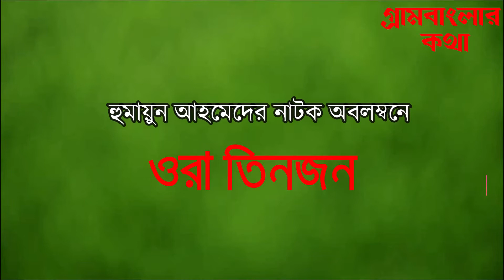OraTin Jon | Bangla Natok | Humayun Ahmed | Grambanglar Kotha। 3rd part।ওরা তিনজন।হুমায়ুন আহমেদ।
হুমায়ুন আহমেদের নাটক অবলম্বনে
ওরা তিনজন
 পর্ব -০৩

Drama Name – ওরা তিনজন
Major Cast – সালাউদ্দীন,ওবায়দুল হক,মোফাচ্ছেল
Story Screenplay – Humayun Ahmed
Direction – গ্রামবাংলার কথা
Cinematography – গ্রামবাংলার কথা চ্যানেল টিম
Editing – গ্রামবাংলার কথা চ্যানেল টিম
Genre – Drama (Natok)
Label – গ্রামবাংলার কথা